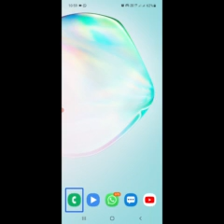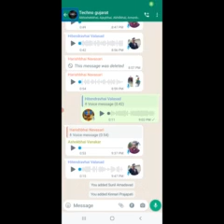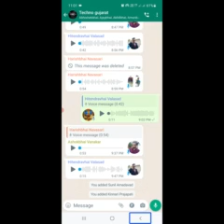Techno Gujarat present WhatsApp voice not new update by Sandip Rami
નમસ્કાર મિત્રો આ વીડિયોની અંદર વોટ્સએપના વોઇસ મેસેજ ના નવા ફીચર્સ વિશે બતાવવામાં આવેલ છે